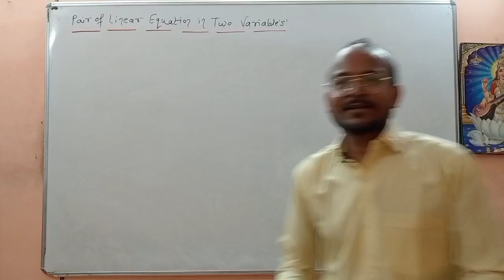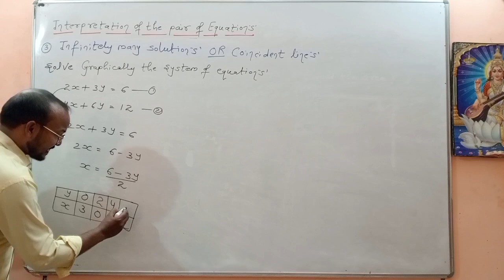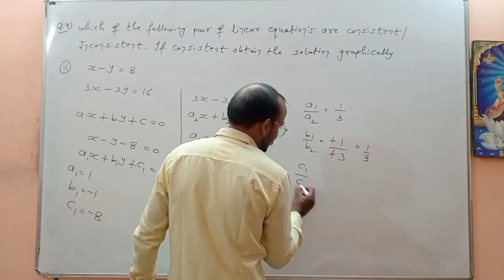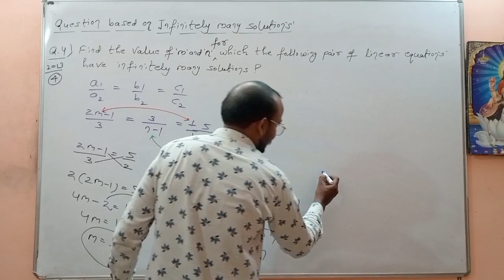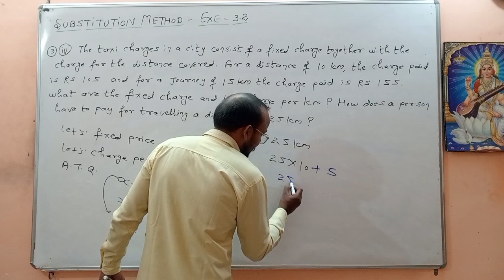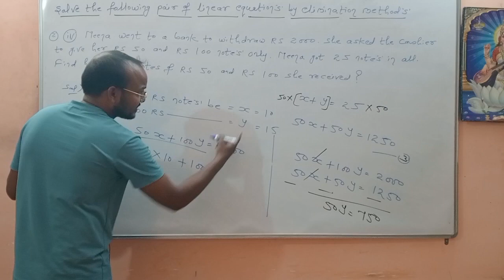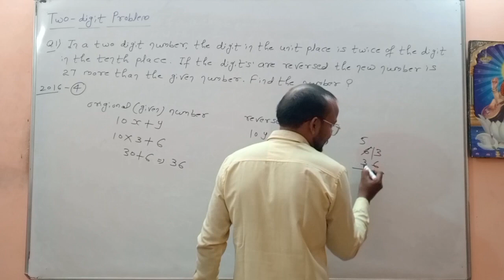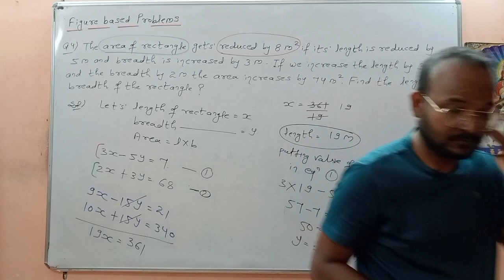class 10 maths chapter 3 -1 SHOT VIDEO ! linear equations in two variables Exercise 3.1 Chapter 3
class 10 maths chapter 3 explanation
linear equations in two variables Exercise 3.1 Chapter 3